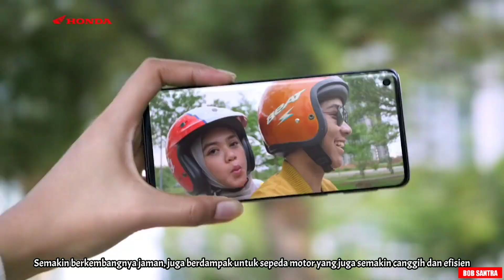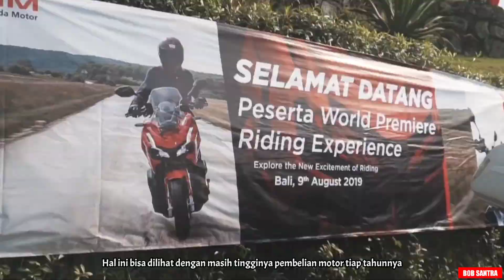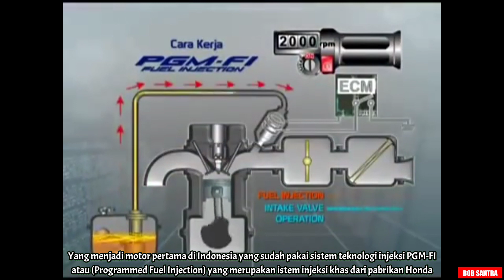BANYAK YANG NGGAK TAHU!! TERNYATA INILAH MOTOR INJEKSI PERTAMA DI INDONESIA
Apa motor pertama yang pakai teknologi injeksi di indonesia?